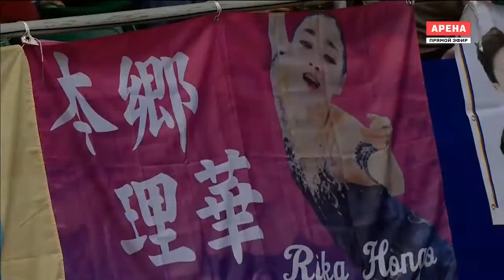Cup of China 2016 Ladies SP Full Ver.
ISU Grand Prix of Figure Skating
Audi Cup of China 2016
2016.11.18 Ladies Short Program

Warm Up Group 1 : 0:00:25

1. Courtney HICKS (USA) 0:06:50
2. Kaetlyn OSMOND (CAN) 0:13:23
3. Zijun LI (CHN) : 0:19:24
4. Ashley WAGNER (USA) : 0:25:39
5. Karen CHEN (USA) : 0:32:17
6. Rika HONGO (JPN) : 0:38:43

Warm Up Group 2 : 0:45:06

7. Elizaveta TUKTAMYSHEVA (RUS) : 0:49:32
8. Joshi HELGESSON (SWE) : 0:55:52
9. Elena RADIONOVA (RUS) : 1:03:58
10. Xiangning LI (CHN) : 1:10:03
11. Mai MIHARA (JPN) : 1:16:43
12. Ziquan ZHAO (CHN) : 1:22:51